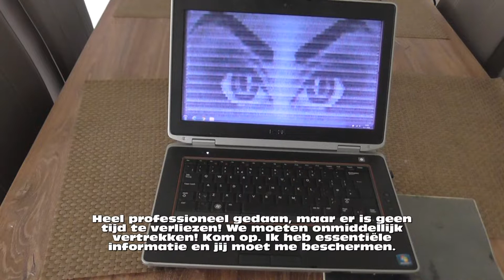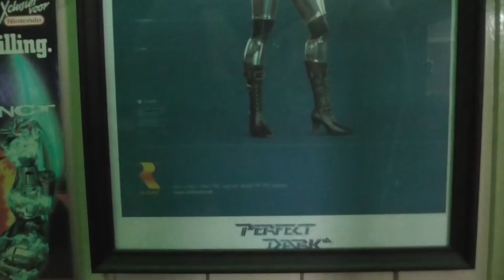Perfect Dark (Nintendo 64) (Afl. 78 - Mattie's Gameroom)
De naam is Dark, Joanna Dark. Ook wel bekend als Perfect Dark. Perfect Dark is een klassieker en het is nog steeds de moeite waard om deze FPS te spelen, ook als 4-player partygame is het nog steeds erg leuk. Kijk naar de nieuwe aflevering van Mattie’s Gameroom en kom alles te weten over de Nintendo 64 game Perfect Dark!